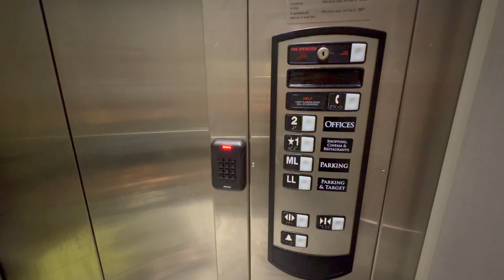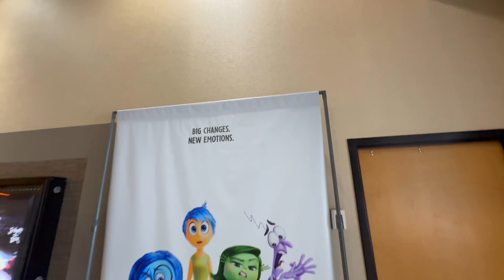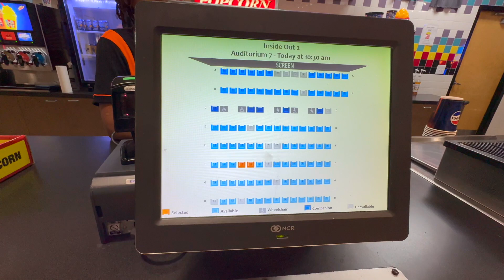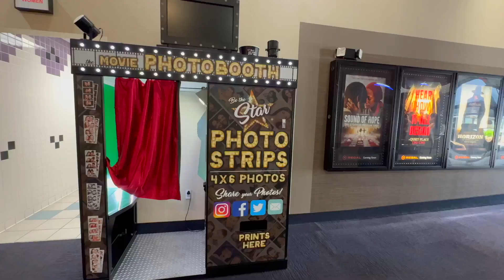INSIDE OUT 2 MOVIE VLOG | Obsuna Obsession